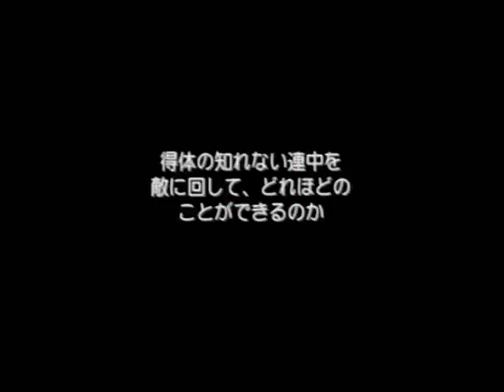Summon Night 4 (サモンナイト 4) - part 10 (chap.3)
Titre : Summon Night 4
Console : Playstation 2
Date de sortie : 30/11/2006

Après une longue série de dialogues, on attaque la 4ème bataille de l'histoire tout en terminant ainsi le chapitre 3.